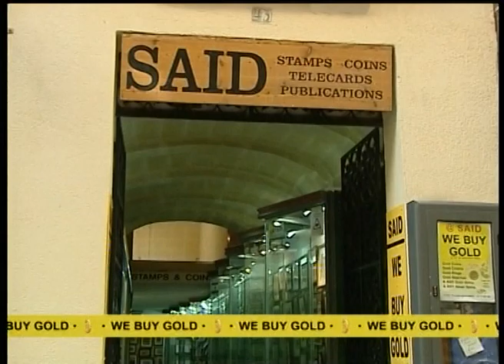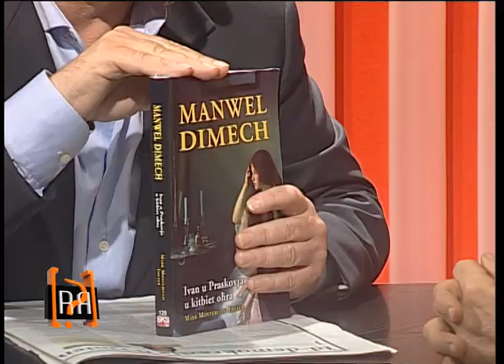REPORTER by Studio 7 - Fr Mark Montebello - 28 October 2011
Fr Mark Montebello interviewed by Saviour Balzan on Reporter